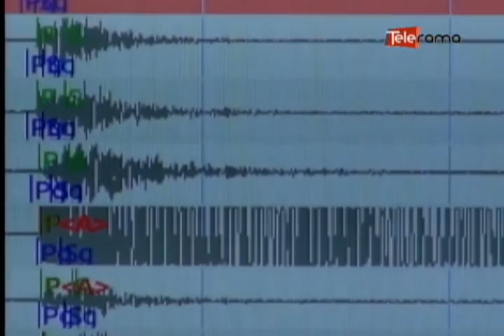Dos personas trasladadas a albergues y viviendas afectadas por sismo